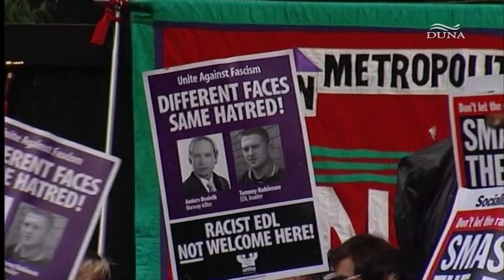Duna TV ident és Híradó részlet - 2011. szeptember 4.